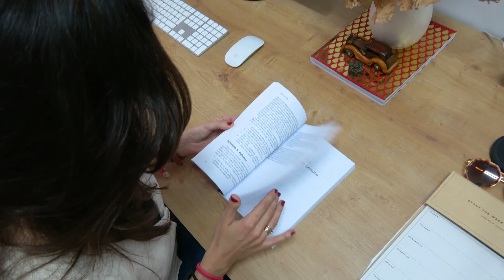Chicas con Cienci@ULL IV Temporada Episodio 25 Zuleica Ruiz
Vigesimoquinto y último capítulo de la IV edición de Chicas con Cienci@ULL, cuya protagonista es Zuleica Ruiz, Profesora del Departamento de Didáctica e Investigación Educativa de la Universidad de La Laguna.

La Serie Chicas con Cienci@ULL es una serie audiovisual, de carácter divulgativa y educativa, que tiene como finalidad “fomentar las vocaciones científicas y tecnológicas entre las jóvenes canarias, para mejorar su rendimiento escolar e incrementar su interés por realizar estudios superiores, que les ayuden a alcanzar un mejor puesto laboral”, a través del testimonio de investigadoras de la ULL, pertenecientes a diferentes ámbitos científicos y sociales.

Estos recursos están dirigidos al público general, principalmente al alumnado de secundaria, bachillerato y formación profesional.

Esta iniciativa es promovida por la ULL con la colaboración de la Dirección General de Juventud del Gobierno de Canarias y Fundación Cepsa.

🎦 Edición y Montaje:
       Kevin Pérez Vargas

🎦 Producción y Cámara:
       Pablo Santos Blechmit
       Kevin Pérez Vargas

🎶 Canción: Pure Fun To Explain - Basspartout